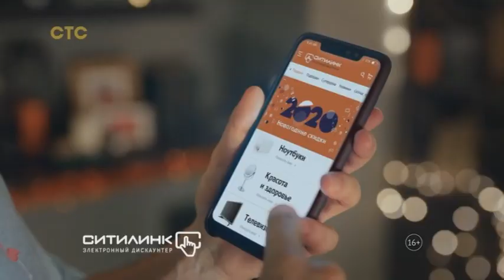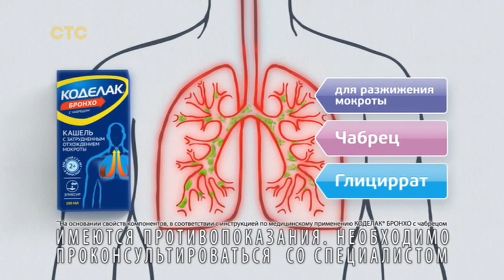Рекламный блок и анонсы (СТС, 02.12.2019) №3